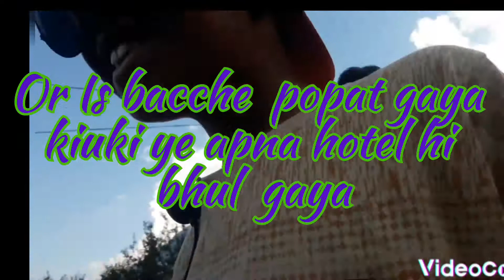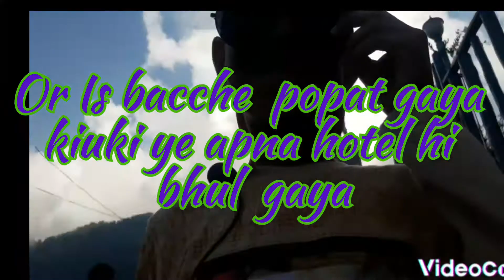Hadimba Temple...in manali mall road himachal Adventure zone....